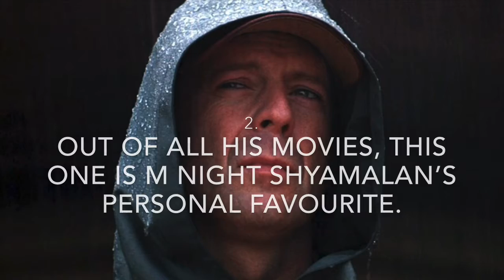3 Facts You Didn’t Know About Unbreakable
“They called me Mr. Glass”